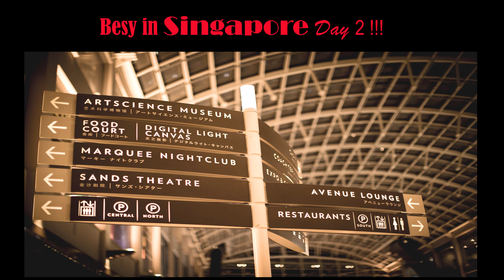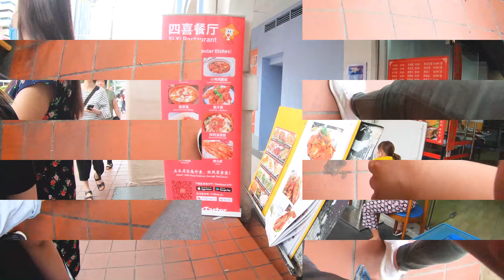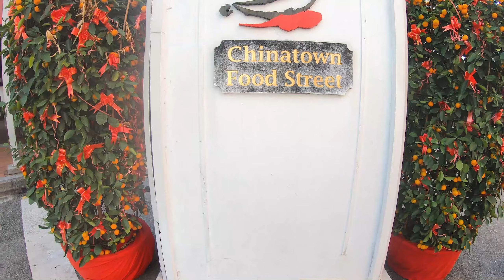Singapore day 2